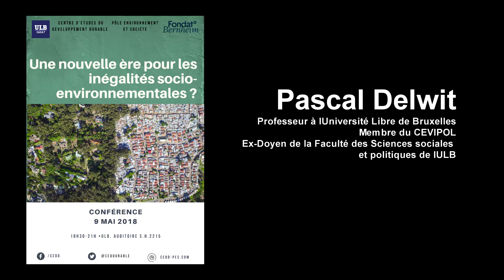Pascal Delwit - 09/05/18 - Une nouvelle ère pour les inégalités socio-environnementales ?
THÈME DE LA CONFÉRENCE

En 2007, plusieurs chercheurs de l'IGEAT à l'Université Libre de Bruxelles publiaient l'ouvrage "Environnement et inégalités sociales". Ce livre, novateur à l'époque en langue française, était basé sur un colloque international qui s'était tenu dans ce même institut. Il constatait notamment que les inégalités sociales pouvaient être co-dépendantes des dégradations environnementales, que les impacts environnementaux différaient par leurs origines sociales et que si l’objectif de protection de l'environnement est généralement formulé de façon consensuelle, il se décline différemment selon les catégories sociales. Depuis, bien des travaux scientifiques ont permis de construire des conceptualisations plus précises et d’analyser des interactions entre agenda social et évolutions environnementales.

Plus récemment, on observe des objectifs d’intégration d’inégalités socio-environnementales dans des agendas politiques. Que ce soit en les rendant partie intégrante de projets politiques, ou en configurant des politiques publiques pour les rencontrer plus activement. Certaines de ces évolutions sont induites par les nécessaires transitions écologiques qu’enclenchent les pouvoirs publics : l’agenda de bas/zéro carbone pour 2050 en est une illustration, ou plus largement la transition énergétique. Les conséquences sociales potentielles de ces transitions environnementales devraient dès lors jouer un rôle plus important dans diverses politiques.

Nous voudrions prendre le temps d’une soirée pour analyser ces évolutions aussi bien du côté des inégalités socio-environnementales dans leurs conceptualisations que pour les réponses politiques proposées. Où en est-on aujourd’hui en ce domaine ? Quel est l'état des inégalités en matière de pollution et de vulnérabilité environnementale et climatique ? A l’instar de l’amélioration de nos connaissances, est-ce que ces inégalités socio-environnementales sont aujourd'hui mieux reconnues ? Sont-elles prises en compte dans les projets politiques et les politiques ? Sous l'égide de la transition sociale-écologique, de l'écosocialisme, ou de l'écologie politique notamment, les questions d'inégalités ne peuvent manquer de trouver une place, mais laquelle ? Peut-on identifier des gagnants et des perdants des esquisses de programmes de transitions durables ?

Pour répondre à ces questions et en débattre nous invitons des personnalités de premier plan, chercheurs et responsables politiques, en France et en Belgique. Tous ont travaillé fortement ces questions d’inégalités socio-environnementales, que ce soit dans leur conceptualisation démocratique ou en termes d’agenda politique.

PROGRAMME ET INTERVENANTS

Edwin Zaccai, professeur à l’Université Libre de Bruxelles et Directeur du Centre d’Études du Développement Durable

Enjeux d’un focus sur les inégalités socio-environnementales

Philippe Defeyt, économiste et homme politique. Ancien Secrétaire fédéral de Ecolo, Ancien Président du Centre Public d’Action Sociale (CPAS) de Namur, co-fondateur de l’Institut pour un Développement Durable

Le logement et la mobilité, deux marqueurs des inégalités environnementales et des difficultés d'un développement durable

Bea Cantillon, professeure et directrice du Centre Herman Deleeck for Social Policy à l’Université d’Anvers et secrétaire générale de Foundation for International Studies on Social Security

Lydie Laigle, directrice de recherche au CSTB (centre Scientifique et Technique du Bâtiment)-Université Paris Est. Elle enseigne aussi à l’Ecole des Ponts Paris-Tech.

Inégalités environnementales et justice climatique

Pascal Delwit, professeur à l’Université Libre de Bruxelles, membre du CEVIPOL, ex-Doyen de la Faculté des Sciences sociales et politiques de l’ULB.

Les partis au prisme des inégalités environnementales

Débat entre les intervenants et avec la salle

Président de séance : Tom Bauler, Professeur à l’Université Libre de Bruxelles, titulaire de la Chaire Environnement & Économie